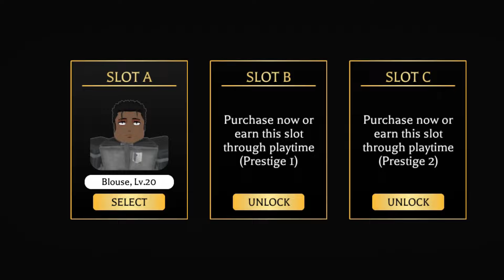Attack On Titan in ROBLOX Is Unbelievably Accurate!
The popular anime *Attack on Titan* finally has a professional Roblox game! This might be the BEST anime game on ROBLOX!

🔔 Don't miss out on horror games, flash games, roblox, and more!